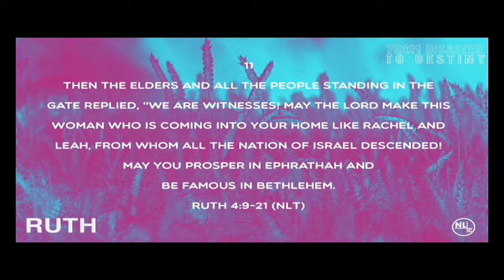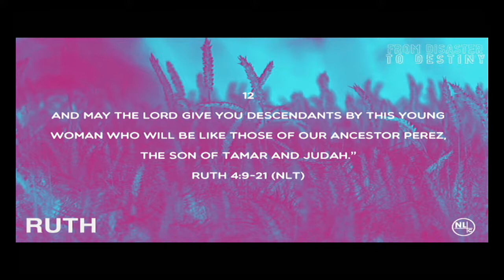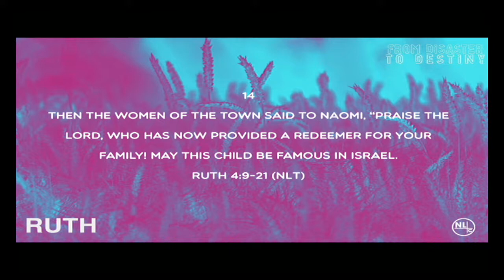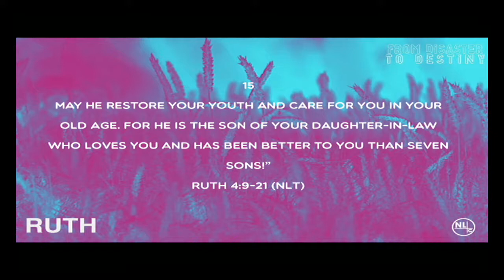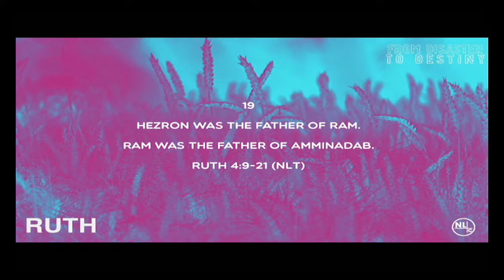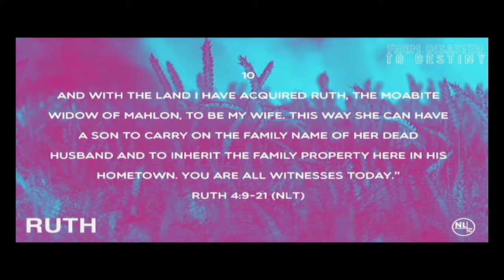Great Legacy - Ruth Part 7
Do you ever wonder if what you are doing matters? God tends to use sketchy people to do great things. Jesus was the only perfect person in the bible. No matter who you are or what you've done, God can use you to accomplish great things.

Pastor Alex Klimchuck
New Life Church
500 S 1st Ave